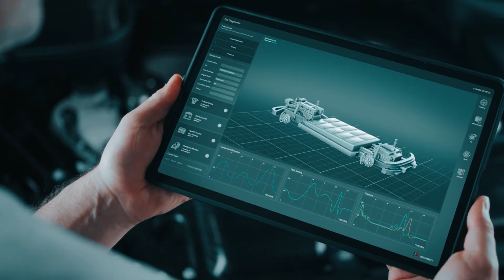First Graphene (ASX:FGR) Expands strategic partnerships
First Graphene continues to evolve as a global material technology company, with two international partnerships recently secured.

FGR’s commercialisation strategy paved the way to locking in the agreements with European supplier Keyser & Mackay and Abu Dhabi-based oil and gas services provider EMDAD GROUP.

CEO Michael Bell provides key insights into the significance of both partnerships - growing FGR’s prominence among high-growth and in demand sectors.